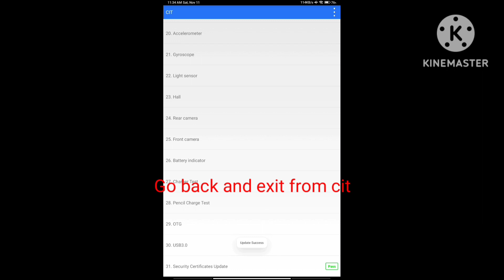Xiaomi pad 6 widevine L3 issue fix | Mi DRM issue fix | mi xiaomi pad 6 restore widevine L1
Restore widevine L1 - Xiaomi pad 6/ Mi pad 6 - Miui 14

Steps to flash downloaded OTA package (local package)
1. Goto settings == About tablet
2. Click on miui 14 icon to go to "check for update" page
3. Now tap on the MIUI 14 logo picture multiple times
4. Now you will see a toast message "additional features are enabled"
5. Now click on ":" menu on the top right corner of the page
6. You will see a new menu - "choose update package"
7. Select the downloaded OTA package!

Latest miui 14.0.6 ota October security update for Xiaomi pad 6